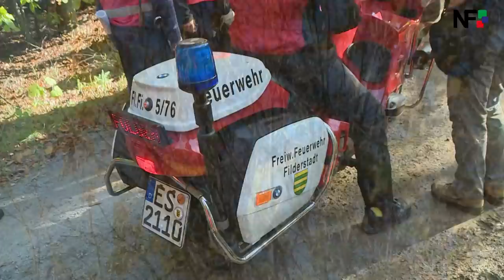14.10.2017 - Katastrophenschutzübung in mehreren Landkreisen – 2300 im Einsatz